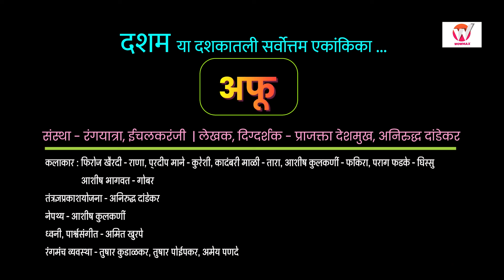Afu trailer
Full One Act Play on WowmaxMovies OTT